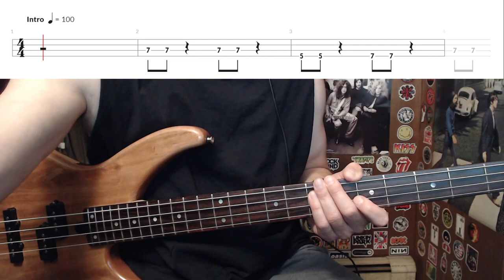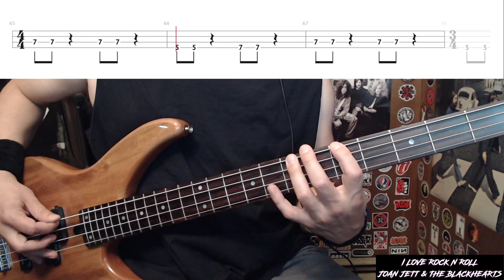I Love Rock N Roll by Joan Jett and the Blackhearts - Bass Cover with Tabs Play-Along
Bass Cover with Tabs play-along of "I Love Rock N Roll" by "Joan Jett and the Blackhearts".